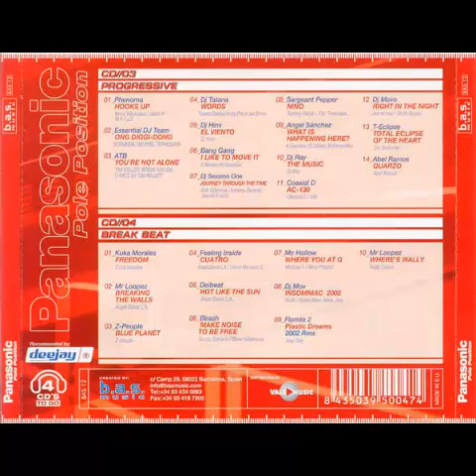Panasonic Pole Position - Breakbeat Cd4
Recopilatorio Panasonic Pole Position
Sello:B.A.S. Music ‎– BAS12
Formato:4 × CD, Compilation
País:Spain
Fecha:2002
Tracklist:
01  –Kuka Morales  Freedom
02  –Mr. Loopez  Breaking The Walls
03  –Z-People  Blue Planet
04  –Feeling Inside  Cuatro
05  –Deibeat  Hot Like The Sun
06  –Birash  Make Noise To Be Free
07  –Mc Hollow  Where You At G
08  –DJ Mov  Insomniac 2002
09  –Florida 2  Plastic Dreams (2002 Rmx)
10  –Mr. Loopez  Where's Wally

Género:Electronic